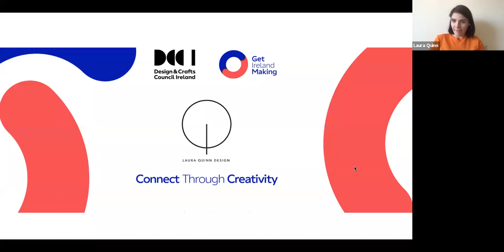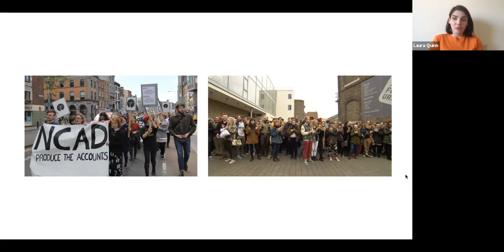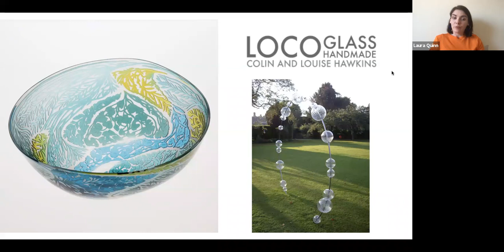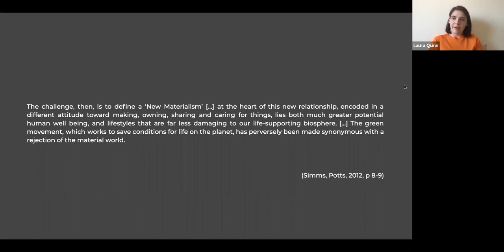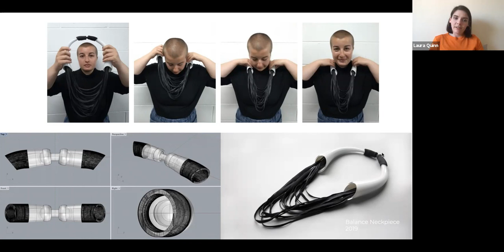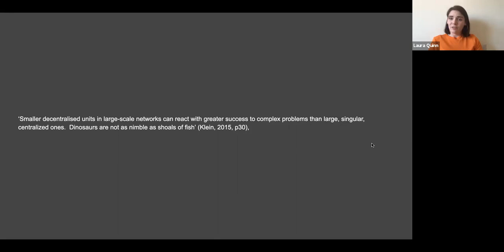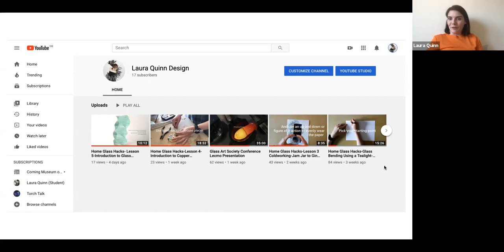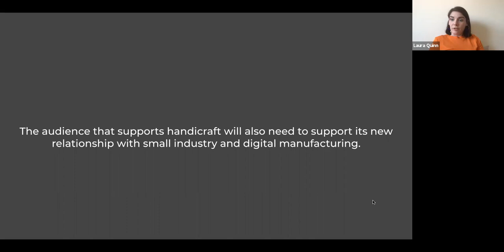DCCI Webinars: Glass design - Laura Quinn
As part of Get Ireland Making we held a Glass Design webinar with Laura Quinn.

27 May 2020